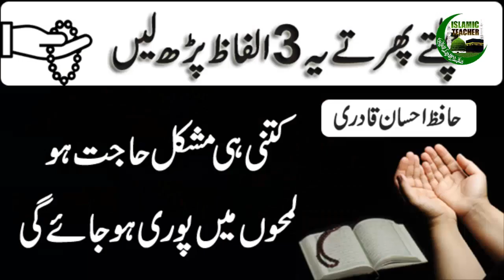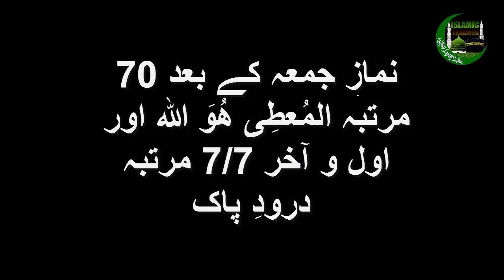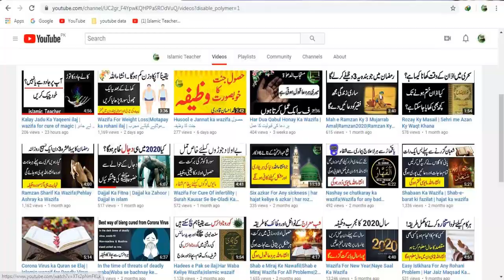har Hajat keliye mujarrab wazifa | har dua ki qabuliyat ka wazifa | ہر دعا اور حاجت کا وظیفہ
Assalam-u-Alaikum,

Har dua or hajat ky pooray honay ka mujarrab wazifa jis se apki har hajat or dua lamho me poori hogi inshallah.